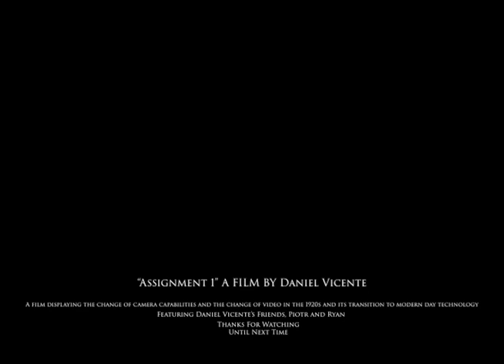Change a Short Film by Daniel Vicente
Assignment 1 for MultiMedia by Daniel Vicente